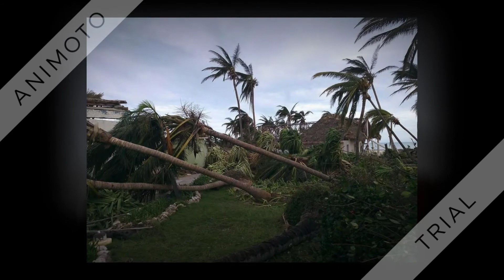Sol Cayo Coco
Irma it's just a bad memory :)
Irma ce n'est qu'un mauvais souvenir :)